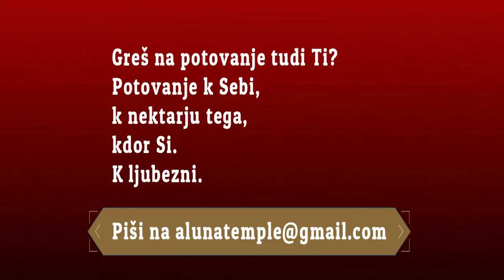MAGDALENA - NEKTAR ob zaključku obreda!